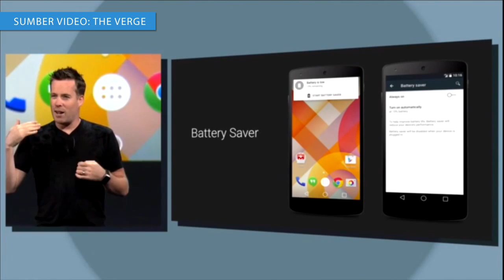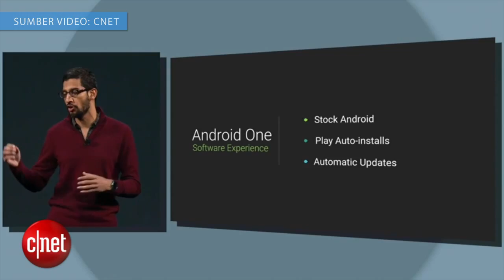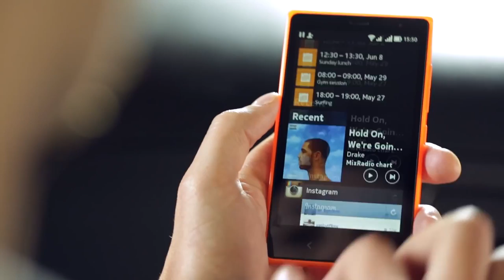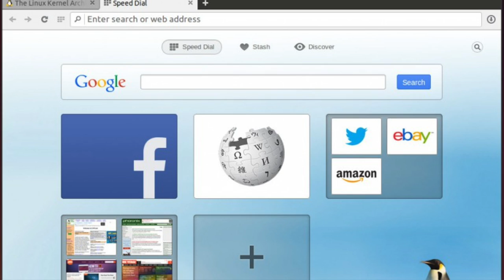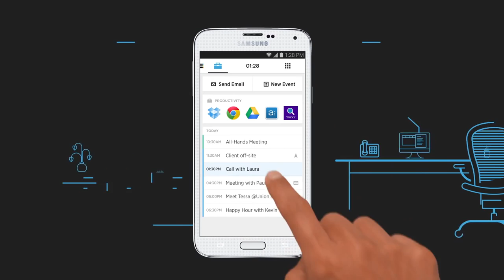Mingguan Amanz - Google I/O, Android L "Preview", BlackBerry Z3 Malaysia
Rangkuman mingguan Amanz untuk 28 Jun, dimana sepanjang minggu lepas, acara tahunan Google I/O telah menjadi fokus utama. Google telah mengumumkan Android "L" Preview, dimana ia hadir dengan beberapa perkara baru, termasuk antaramuka Material Design, sokongan notifikasi baru, Project Volta dan pelbagai perkara lain.

Selain daripada itu, di Malaysia, Galaxy Tab S telah dilancarkan, dan pihak BlackBerry Z3 turut mengumumkan BlackBerry Z3 untuk pasaran Malaysia.

Video : The Verge, MyJailbreakMovies, CNet
Lagu : Stellaartwars - Hold Eloquent  Mix, Hijjaz - Ramadhan Bulan Berkat.